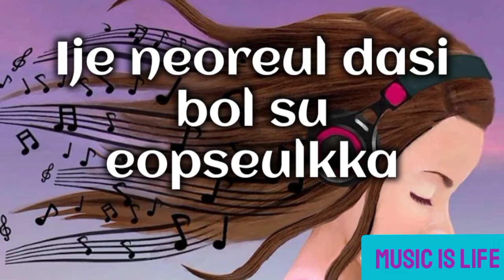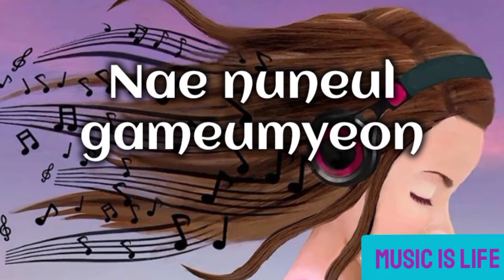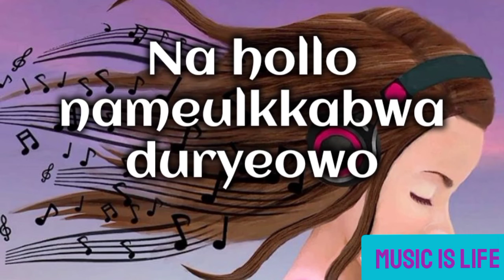Tonight rom lyrics by Kim Seok-jin